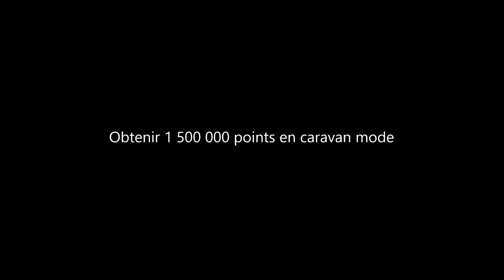Aca Neogeo Shock Troopers Walkthrough All achievements